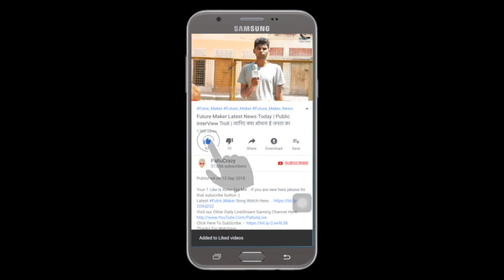JHUND Teaser Reaction & Review | Amitabh Bachchan | Nagraj Manjule | 8th May 2020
Jhund - Announcement Date | Amitabh Bachchan | Nagraj Manjule | 8th May 2020